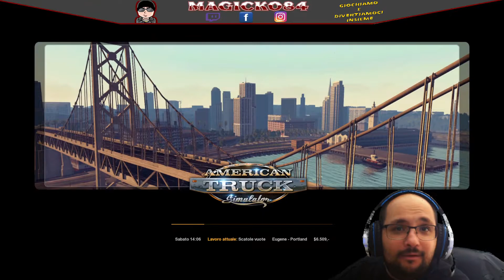ATS - 1-35 Experimental Beta - DirectX 11 & Altro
Ecco a voi la 1.35 di American Truck Simulator, in beta sperimentale
Questa è la prima parte.

Se sei affezionato al canale, prendi in considerazione l'idea di contribuire alle spese del canale con una piccola donazione attraverso il seguente link.